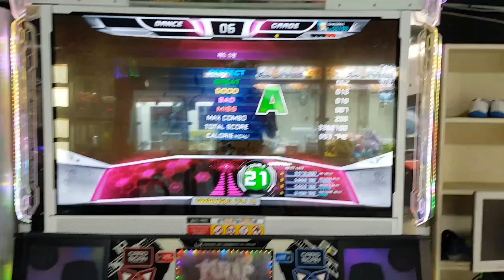[DHKDRNS] Red swan D21